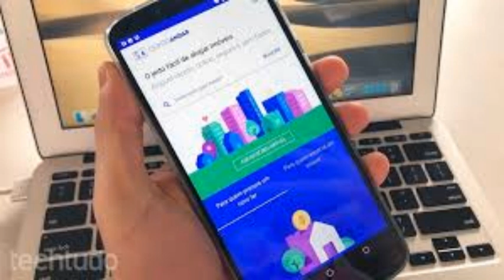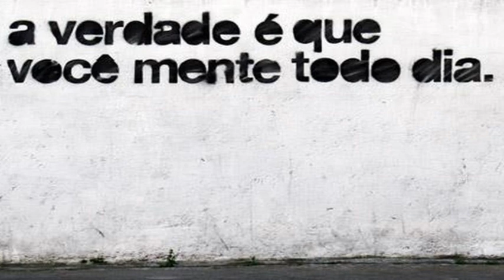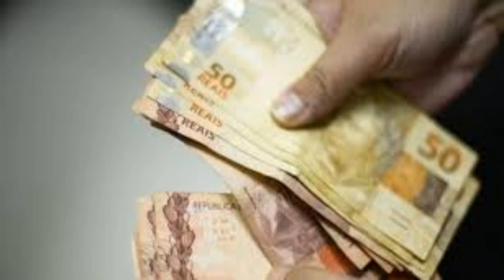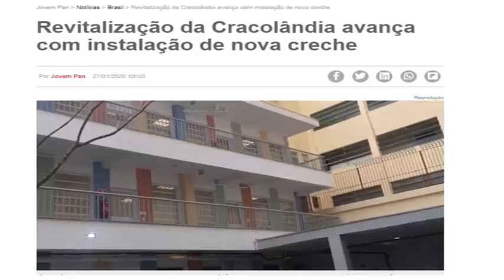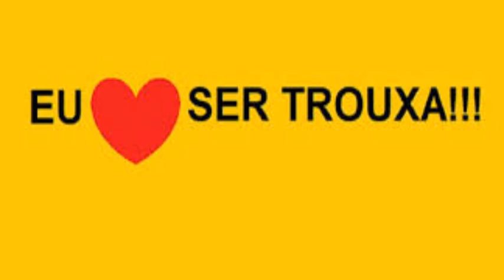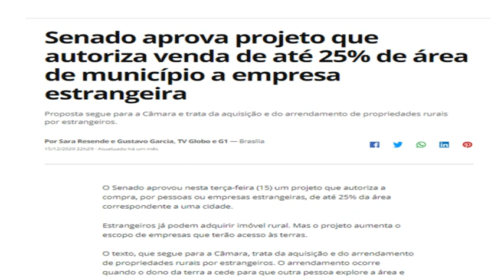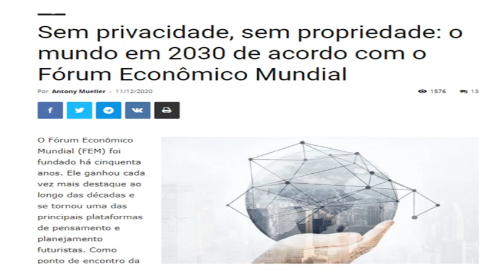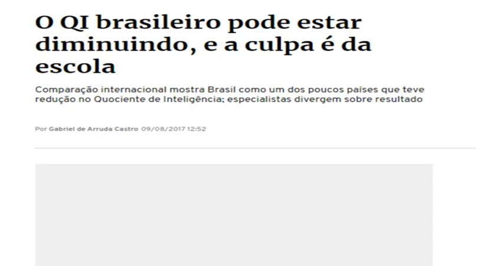O FIM DA PROPRIEDADE PRIVADA.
NESTE EPISÓDIO IREMOS ABORDAR COMO O SISTEMA POLÍTICO E ECONÔMICO ESTÁ TRABALHANDO PARA ABOLIR A PROPRIEDADE PIRVADA DE NOSSAS VIDAS.